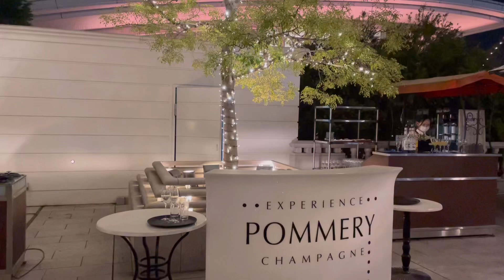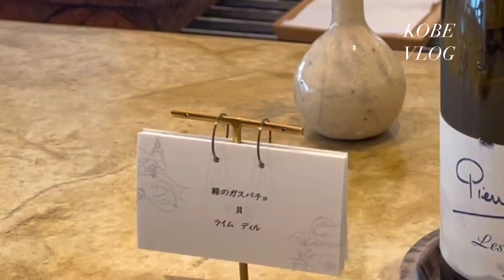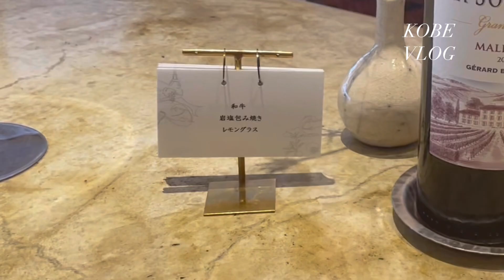【vlog】神戸で行って良かったお店3選をご紹介します！｜神戸ランチ🍽️｜神戸ビアガーデン🍺🍷🍸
神戸で行って良かったお店をご紹介します！
季節限定コースや期間が限られている所もありますが、
オススメのところばかりですので、参考にしていただけたら
嬉しいです😊